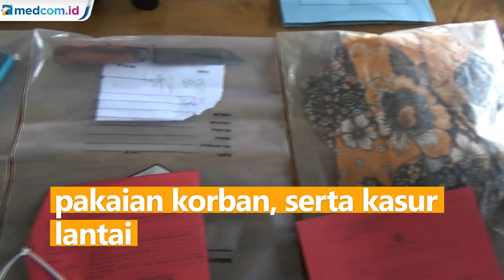Istri Pembunuh Suami di Pasuruan Mengaku Sakit Hati Tak Boleh Jenguk Anak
Misteri penemuan mayat seorang pria di Pasuruan, Jawa Tengah akhirnya terungkap. Polisi memastikan jenazah yang ditemukan dalam kondisi mengenaskan pada Kamis (29/10) lalu adalah korban pembunuhan.

Berdasarkan penyelidikan polisi dan pemeriksaan para saksi, korban yang diketahui bernama Eko Setyabudi dibunuh oleh istrinya sendiri yang berinisial SA.

Polisi mengamankan barang bukti berupa pisau dapur sebagai alat yang dipakai untuk membunuh korban, pakaian korban, serta kasur lantai yang digunakan korban saat tidur.

Kepada polisi, SA mengaku nekat membunuh suaminya karena dendam akibat sering diperlakukan kasar. Korban juga tidak mengizinkan pelaku menjenguk anaknya serta tak memberi uang kepada pelaku untuk keperluan pribadinya.